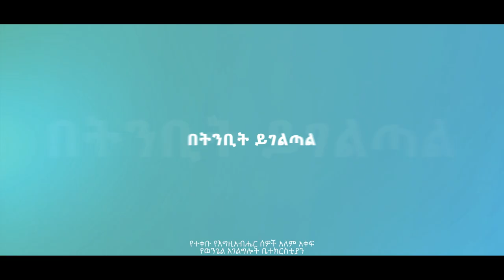ነገ ማክሰኞ በቢሾፍቱ አጥቢያ ከነቢይት ሳራ አብዱረሂም ለብዙዎች መፈታት የሚደረግበት አስደናቂ ቀን